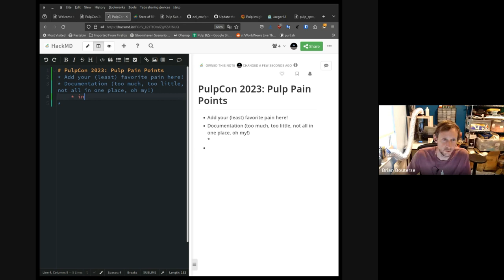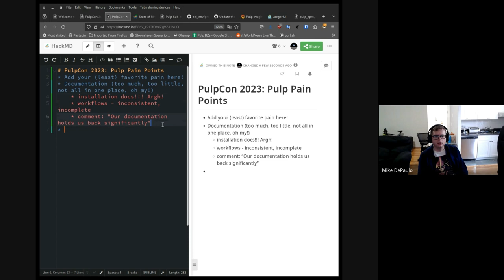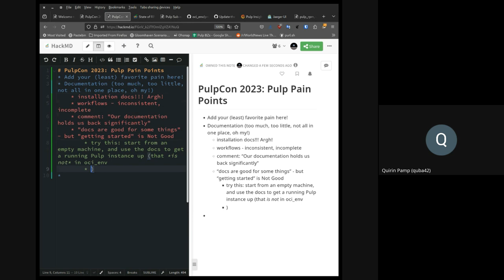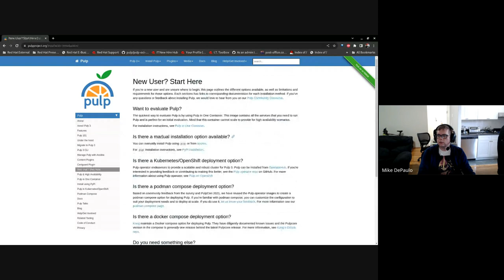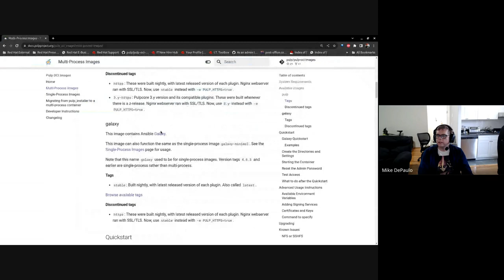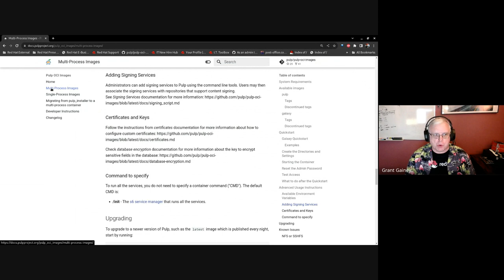Discussion: Pulp Pain Points (part 1), PulpCon day 4